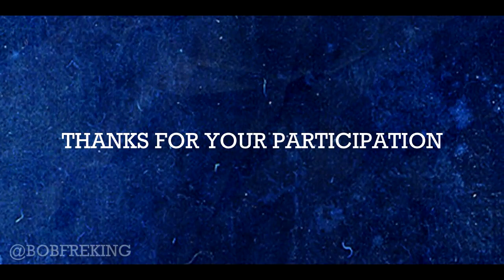"גלקסי 5" "גלקסי 5 בישראל" "גלקסי S5" לעוד כנסו ל iandroidil.co.il